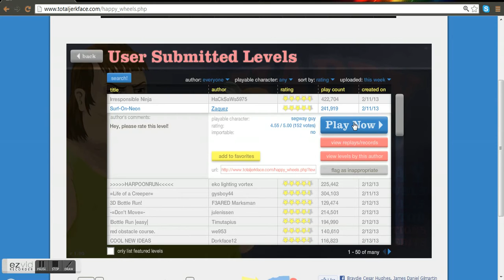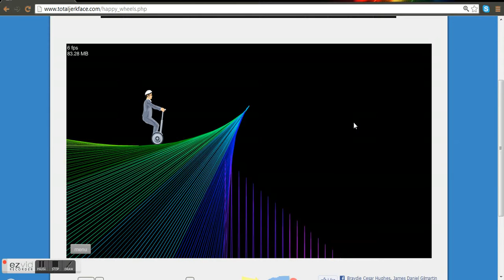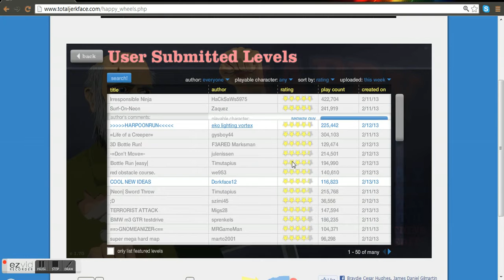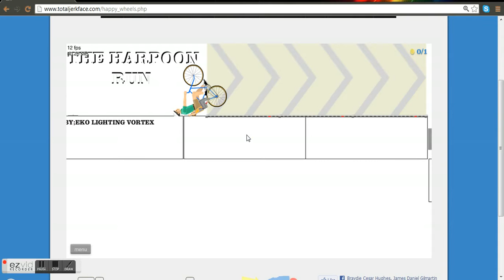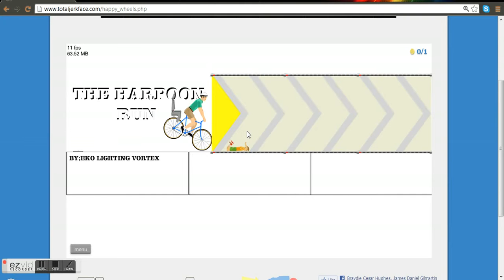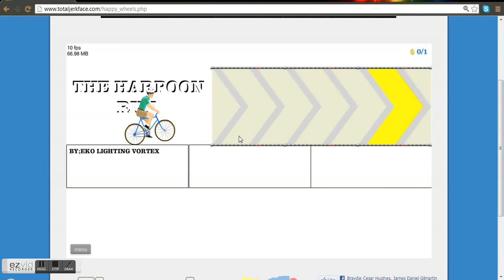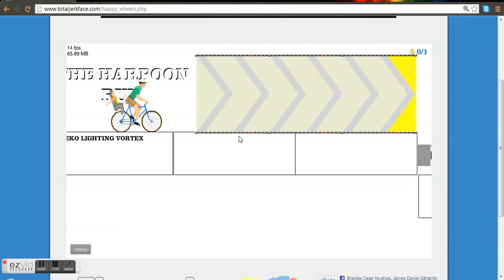Happy wheels pt 2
yes i have started playing happy wheels again WAHOO
I got a better screen recorder